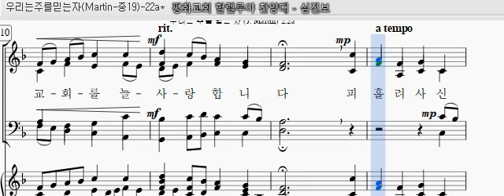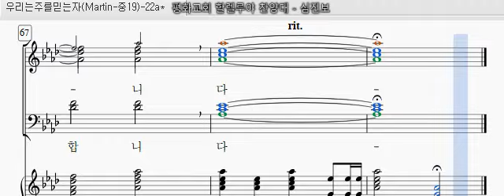우리는 주를 믿는 자(J. Martin) - 전체